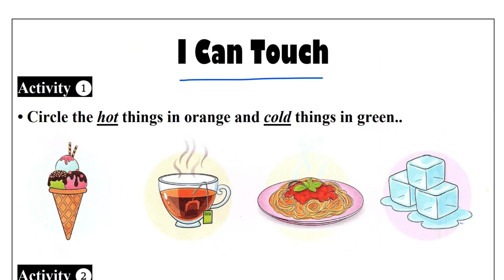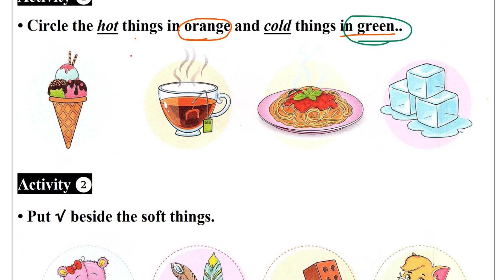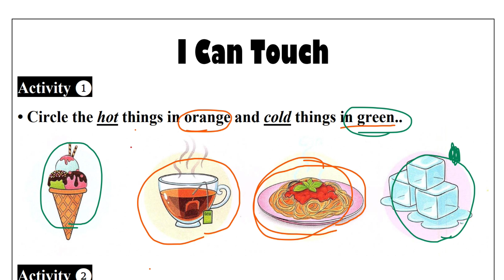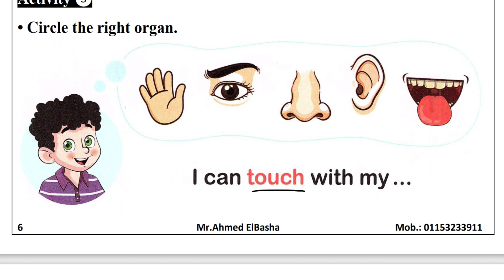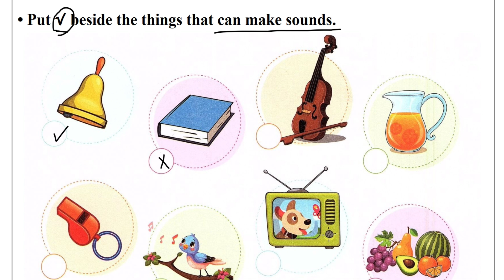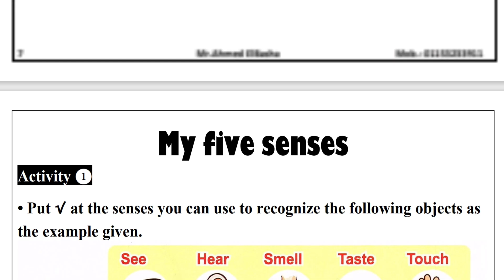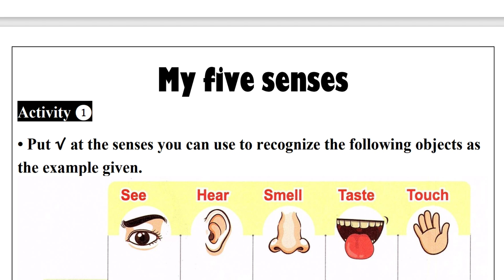Self-Portrait | KG 1 | Theme 1 - Chapter 1 - Part (3/5) | Discover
شرح ديسكفر كي جي 1 لغات - الفصل الدراسي الأول
Discover - KG1 First Term

In This lesson :

Activity ❸
• Circle the right organ.

I Can Hear
Activity ❶
• Put √ beside the things that can make sounds.